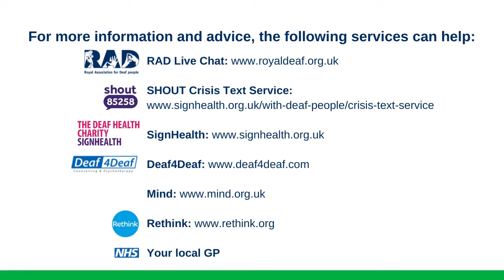World Suicide Prevention Day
Today, 10 September, is World Suicide Prevention Day.

On this day, every year, organisations come together to raise awareness of suicide, and promote action to reduce the number of suicides and suicide attempts around the world.

Did you know that:
•In 2019, in the UK and Wales, there were 5,691 suicides -an increase of 321 from the previous year
•The suicide rate for females under the age of 25 has increased by 93.8% since 2012
•Men are three times more likely to die by suicide than women
•1 every 100 deaths worldwide is the result of suicide

RAD has received 1,277 enquiries via our Live Chat support service.
•290 attendances through our TalkMore wellbeing service
•215 attendances for our TalkMore peer support groups

Every life that is lost to suicide is a tragedy. It can affect every one of us.

The theme for World Suicide Prevention Day 2021 is ‘Creating Hope Through Action’ – a reminder that there is an alternative to suicide, and that our actions (no matter how big or small) may provide hope to people who are struggling.

It is possible to prevent suicide and for us all to help. Through action and by encouraging hope, you can make a difference to someone in their darkest moments.

Suicidal thoughts are a complex subject. There is no one approach that works for everyone – but by showing care, offering support we can create hope.

Examples are:
•Asking someone how they are – and showing that you care, and are interested in what they have to say
•Making time and space for them to talk
•Let them feel safe – that they can talk to you
•If you know someone who is struggling, reaching out and checking in with them

This World Suicide Prevention Day is an opportunity for people around the world to come together to show their support for suicide prevention. Remember a lost loved-one or survivor of suicide by lighting a candle near a window, at 8pm.

RAD can support anyone who may be struggling with their mental health. If you need support or someone to talk to, you can access our TalkMore Live-Chat service via our - The service is available Monday – Friday 9am – 9pm or Saturday-Sunday 2-6pm.

Alternatively, you can join our peer support groups:
•Deaf dads’ group
•Deaf mums’ group
•Deaf adult social group

- Your local GP

BSL (British Sign Language)